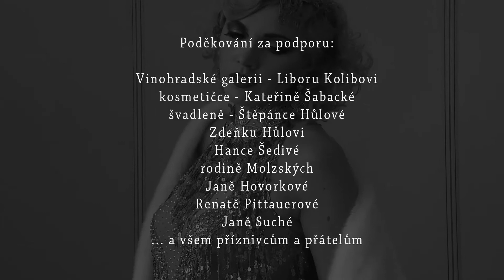Inspirace salonu Mr. IMAGE, Slavíkova 27, Praha 2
Vlasy a make-up: kadeřník a vižážista Marek Pala
Styling, foto, produkce: Radek Koula
Modelka: Jitka Machová
Video: Ondřej Ševčík